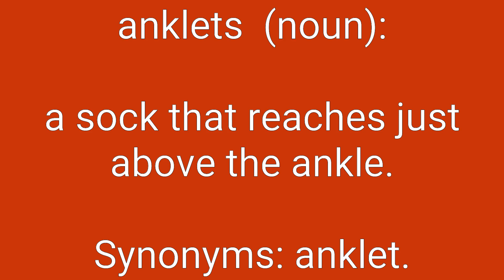Anklets Definition & Meaning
Definition of anklets in English. Meaning of anklets in English. Example of anklets. Synonyms of anklets. Spelling of anklets. How to pronounce anklets.

anklets means:
1. a sock that reaches just above the ankle.